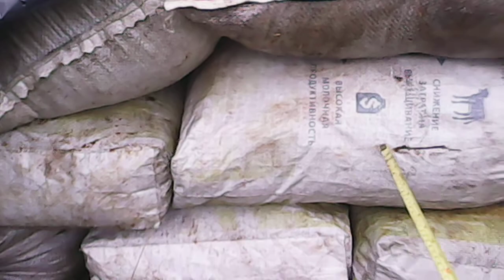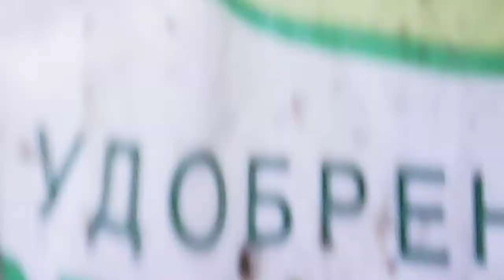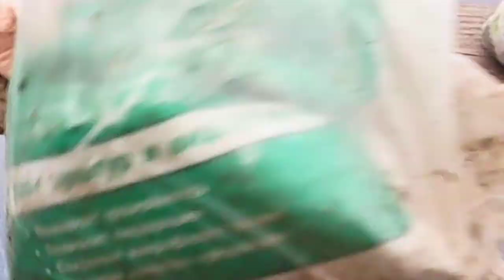Голубика Спартан ,Блюкроп.Прирост за сезон.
Мой способ посадки голубики , рассказываю как есть . Прирост за сезон , черенки и подготовка ямы .